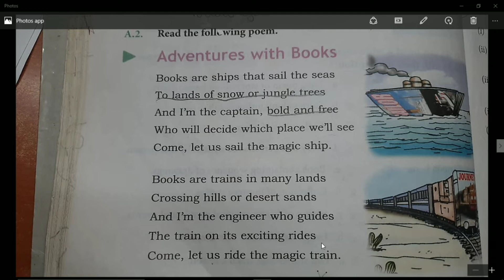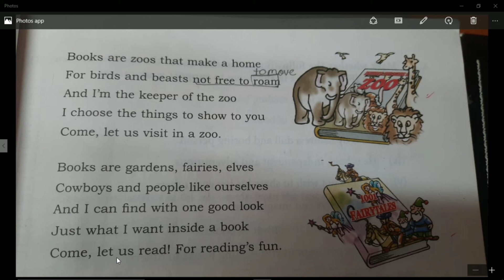ADVENTURES WITH BOOKS CLASS -V --BY PUSHPA